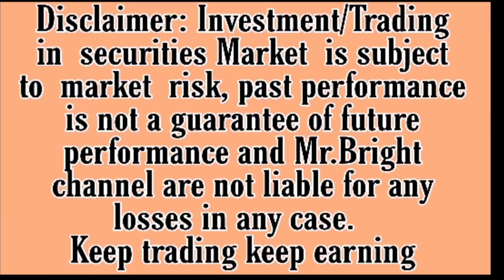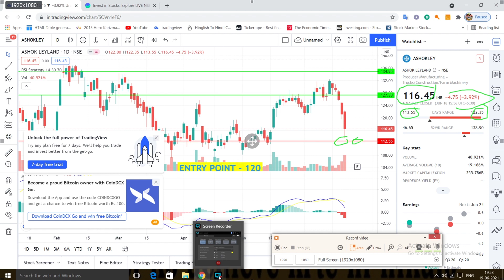Ashok Leyland Share | Ashok Leyland Share News Today | Ashok Leyland Latest News | Multibagger stock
Ashok leyland share latest news | Ashok leyland share target | Ashok leyland share news  today